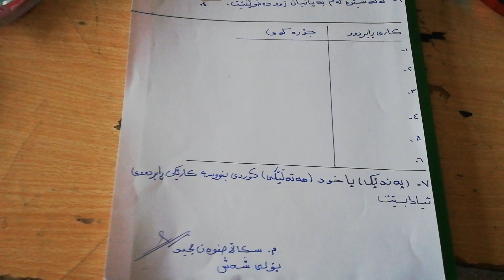دە مەکانی کار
کاری ڕابردوو
پۆلی شەش
سکاڵاسەفوەت
قوتابخانەی کەرکوکی بنەڕەتی